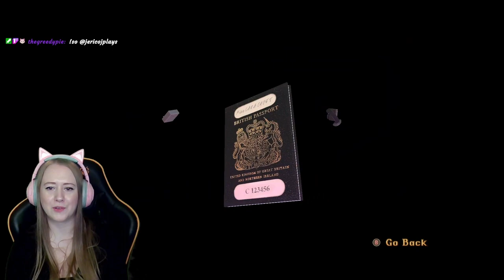TOMB RAIDER 1 REMASTERED First Playthrough Part 1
Tomb Raider 1: My first playthrough of the Tomb Raider I-III Remastered Collection on PC, starting with Tomb Raider 1! Includes commentary and chat from a Twitch live stream.

About the Tomb Raider I-III Remastered Collection:

Discover Lara Croft's Original Adventures, lovingly Restored. For the first time ever, play the complete experience with all expansions and secret levels on modern platforms in this definitive collection. This collection includes: Tomb Raider I + Unfinished Business Tomb Raider II + Golden Mask Tomb Raider III + The Lost Artifact.

Solve ancient mysteries by uncovering treasures of the ancient world by solving puzzles and unraveling mysteries lost to the ravages of time.

Follow Lara Croft on a globe-trotting adventure and face off against deadly foes and dangerous myths.

Tomb Raider I-III Remastered allows fans to toggle between nostalgic 90s graphics and lovingly remastered visuals, and well as classic or modern control schemes. It also includes new features such as photo mode, over 200 trophies, and more.